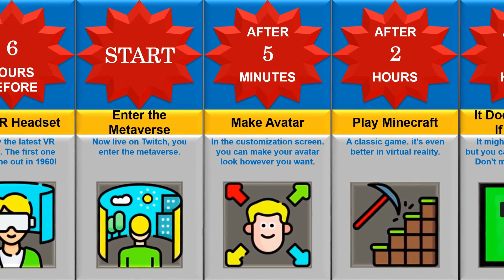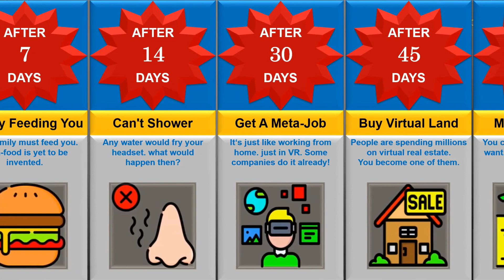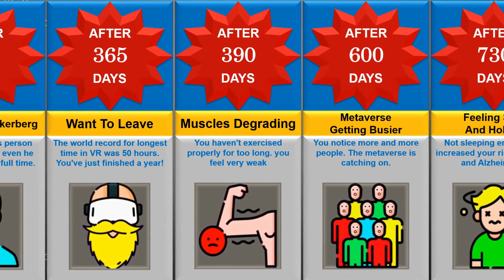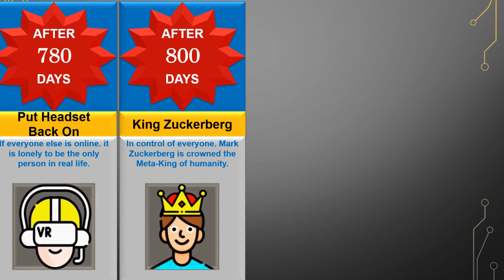Timeline: If You Were Trapped In The Metaverse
In this timeline video, we will show you what would happen if you were TRAPPED in the METAVERSE! Did you know that after 14 HOURS you will go VIRTUAL SHOPPING? Or that after 180 DAYS you will be a META-CELEBRITY?! Watch this video to find out more!